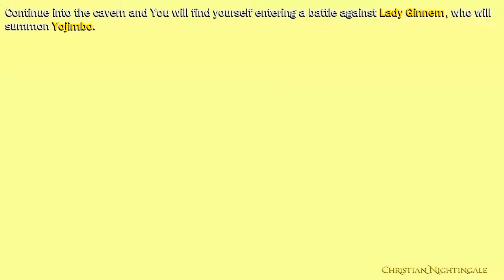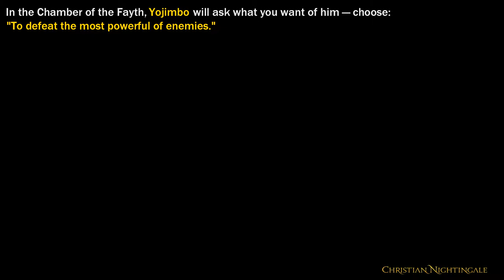Final Fantasy X HD Remaster - How to get Yojimbo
- When he asks you why you wish to have him join you, select the 3rd option "To defeat the most powerful of enemies".
- His initial demand will be 250,000. Offer him 125,001.
- He will counter with 225,000. Offer him 112,501.
- He will counter with 202,500. Offer him 141,751.
- He will give his final offer of 190,350.You can now acquire him at 190,350 or offer him 571,050 to get him and 2 Teleport Spheres

●▬▬▬▬▬▬▬๑۩۩๑▬▬▬▬▬▬▬●
Ｆａｒｍｉｎｇ Ｌｏｃａｔｉｏｎｓ

●▬▬▬▬▬▬▬๑۩۩๑▬▬▬▬▬▬▬●
Ｓｕｍｍｏｎｅｒ Ｂｅｌｇｅｍｉｎｅ

●▬▬▬▬▬▬▬๑۩۩๑▬▬▬▬▬▬▬●
Ａｌｌ Ｃｈｅｓｔ Ｌｏｃａｔｉｏｎｓ

●▬▬▬▬▬▬▬๑۩۩๑▬▬▬▬▬▬▬●
Ｃｅｌｅｓｔｉａｌ Ｗｅａｐｏｎ

●▬▬▬▬▬▬▬๑۩۩๑▬▬▬▬▬▬▬●
Ｍｏｎｓｔｅｒ Ｃａｐｔｕｒｅ

●▬▬▬▬▬▬▬๑۩۩๑▬▬▬▬▬▬▬●
Ａｌｌ Ｃｌｏｉｓｔｅｒ ｏｆ Ｔｒｉａｌｓ

●▬▬▬▬▬▬▬๑۩۩๑▬▬▬▬▬▬▬●
        𝐌𝐘 𝐅𝐈𝐍𝐀𝐋 𝐅𝐀𝐍𝐓𝐀𝐒𝐘 𝐕𝐈𝐃𝐄𝐎𝐒
●▬▬▬▬▬▬▬๑۩۩๑▬▬▬▬▬▬▬●